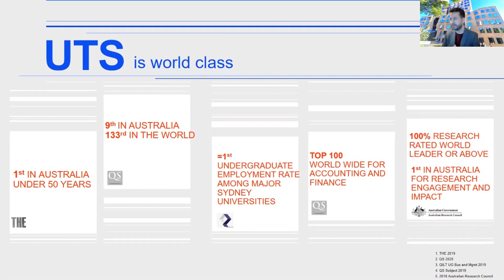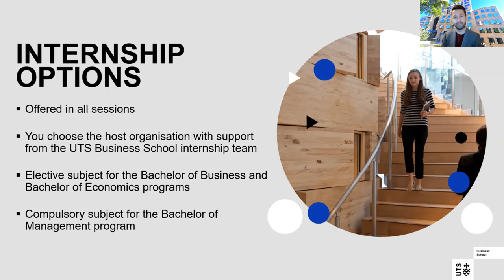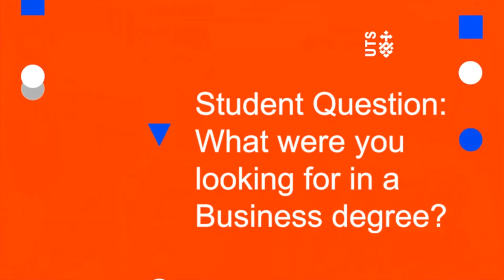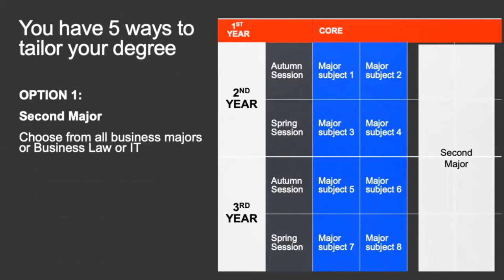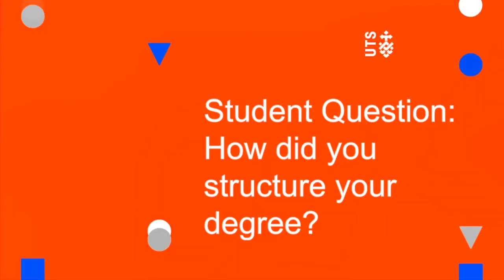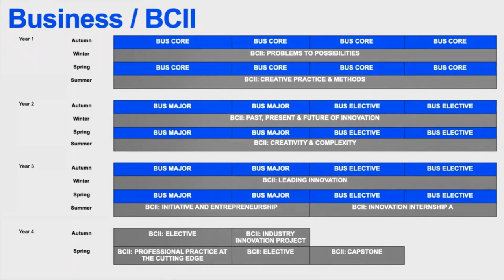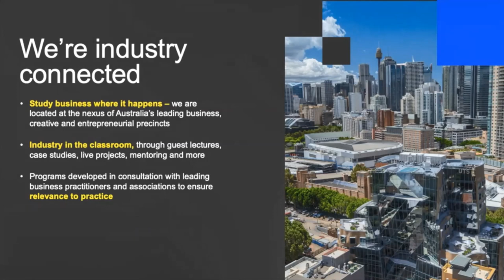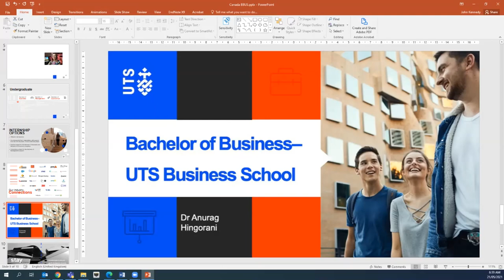Webinar: University of Technology Sydney / Bachelor of Business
UTS offers a number of bachelor degrees to prepare the next generation of leaders to tackle the business problems of the future. Single degrees include the generalist Bachelor of Business with majors across Accounting, Economics, Finance, Human Resource Management, International Business, Management, Marketing, and Advertising and Marketing Communications, the Bachelor of Management with majors in Digital Creative Enterprise, Events, Sport Business and Tourism, and specialist degrees in Economics and Accounting. You can also choose from a range of combined degrees.